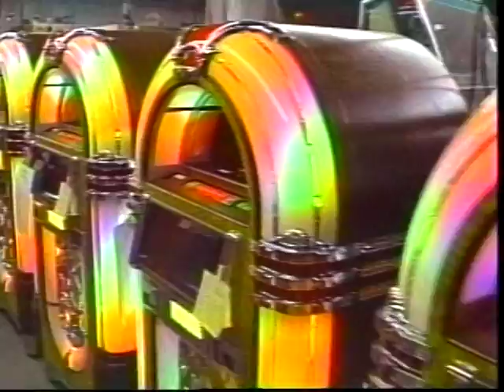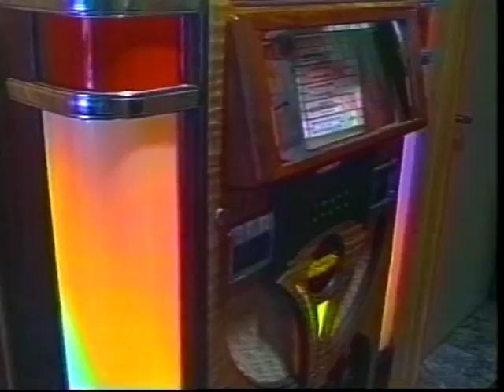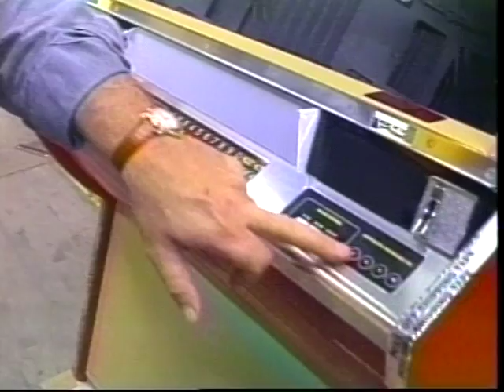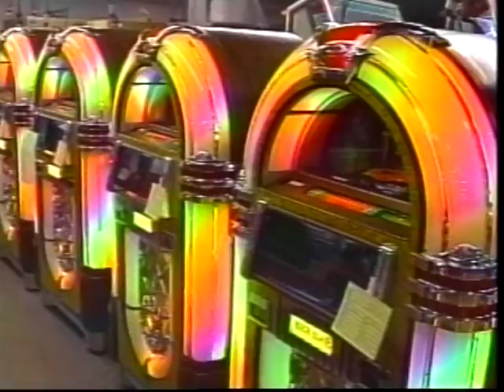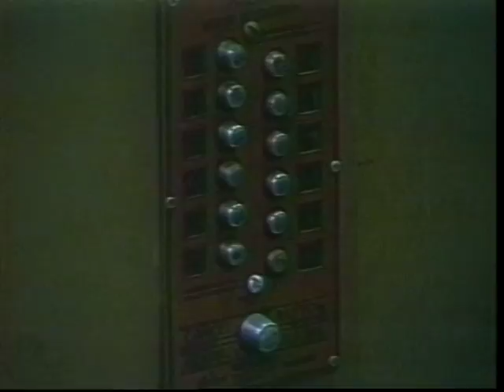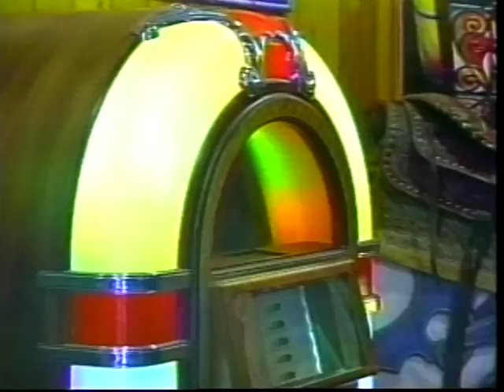Rock Ola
Largest juke box maker. Rock Ola